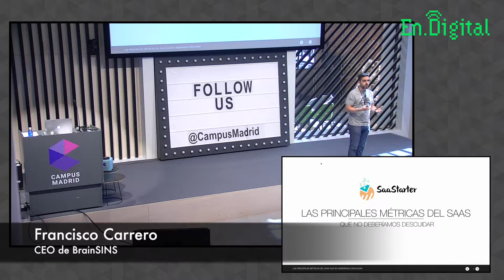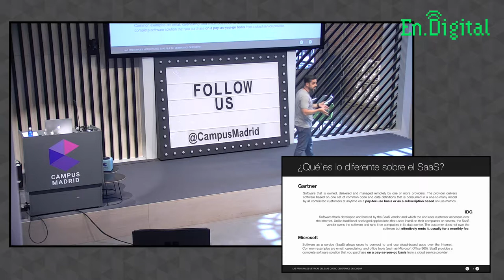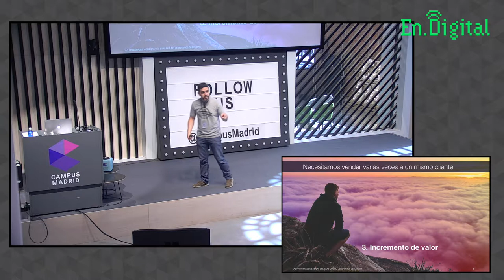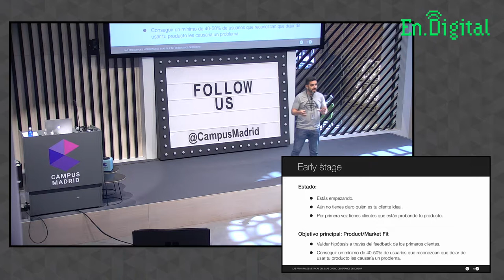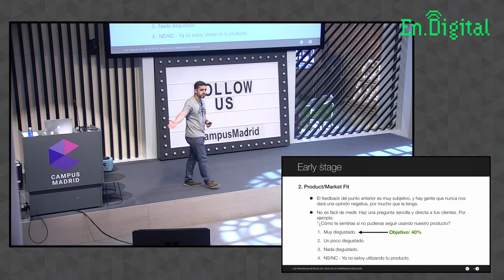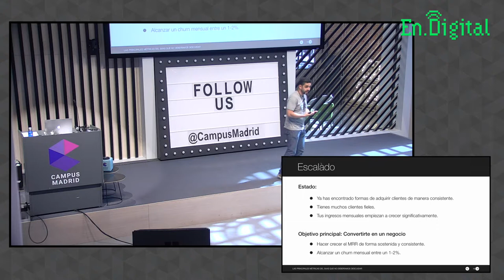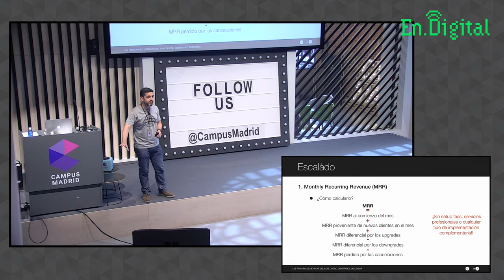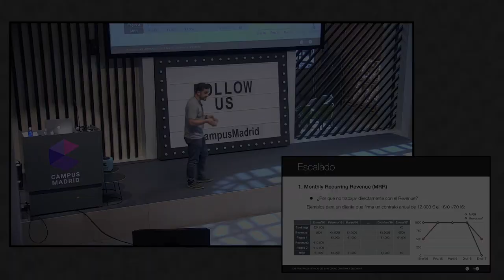Las principales métricas del SaaS que no deberíamos descuidar por Francisco Carrero SaaStarter 2016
En esta charla se trata el tema de "Las principales métricas del SaaS que no deberíamos descuidar" por Francisco Carrero, co-fundador y CEO de BrainSINS.

Francisco Carrero es CEO y Co-fundador de BrainSINS, una plataforma de personalización "all-in-one" para tiendas online, que cuenta con más de 250 clientes en todo el mundo y que ha sido reconocida por Gartner y Red Herring como una de las empresas tecnológicas con más potencial. Francisco tiene una dilatada experiencia relacionada con el mundo de la personalización, habiendo fundado NotiXPress en 2010, un sistema de personalización de portales de noticias utilizado por empresas como Sun Microsystems, y posteriormente trabajando como investigador en distintos proyectos relacionados con la personalización y el acceso a la información en la Universidad Europea de Madrid. Cuenta con más de 30 publicaciones internacionales en distintas conferencias y revistas científicas. Francisco también colabora como asesor en distintas startups relacionadas con el mundo del Comercio Electrónico, compartiendo su experiencia y conocimientos en las áreas de personalización, conversión, estrategia de negocio, modelos SaaS y B2B.